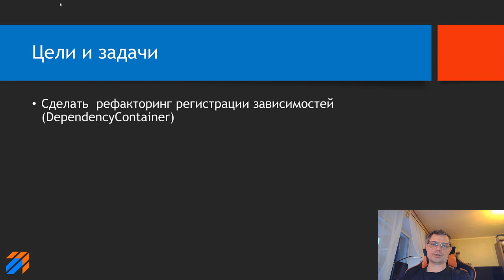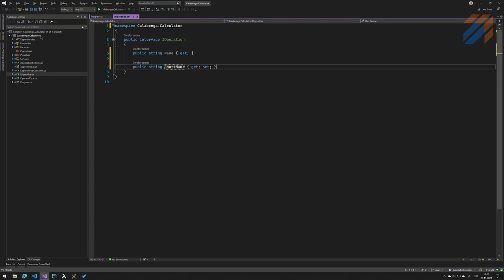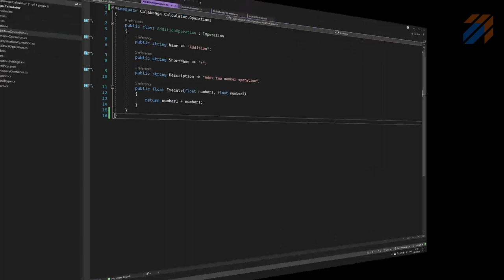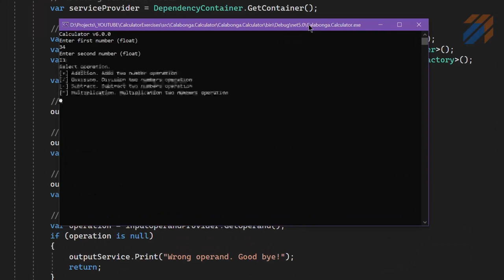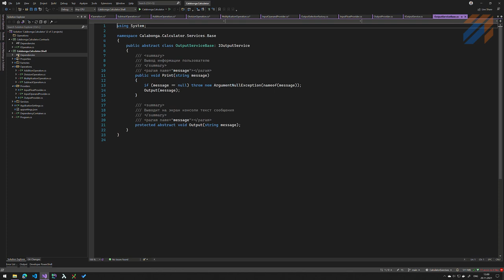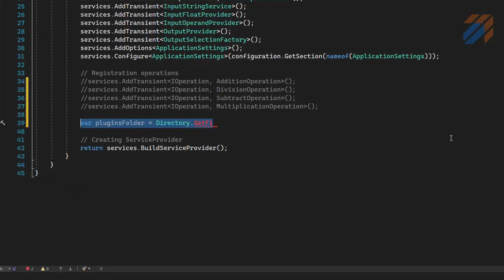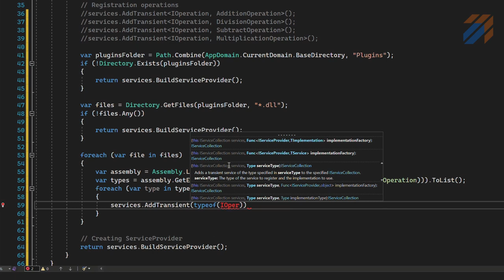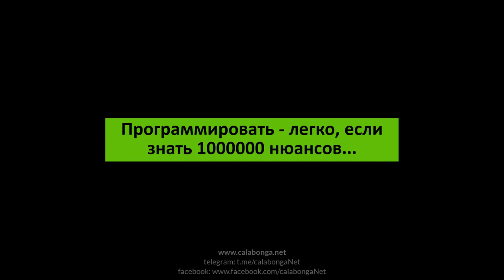Калькулятор (часть 6)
Задачи и цели:
* Сделать  рефакторинг регистрации зависимостей (DependencyContainer)
* Реализовать другой процесс вычисления (IOperation)
* Избавиться от ненужного класса (CalculatorProvider)
* Добавить новый проект для вынесения контрактоа (Contracts)
* Вынести каждый из IOperation в свой собственный проект как модуль (plugins)
* Реализовать регистрацию плагинов в Dependency Injection контейнере из папки plugins.